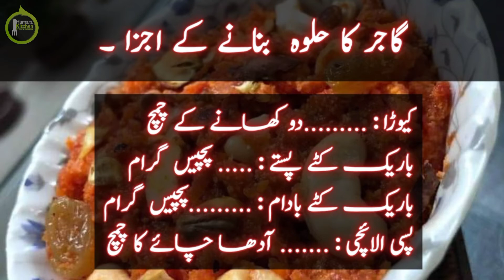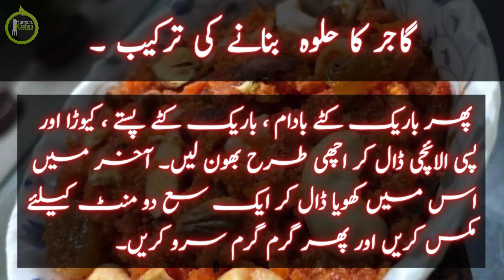Gajar Halwa Recipe By Food Fusion - Gajar Ka Halwa Recipe By Food Fusion - Eid Special Recipe 2021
Assalam O Aliakum:
My Name Is Altaf Ahmed ,I am here to share with you authentic traditional Pakistani,Indian and international recipes with all the tips and tricks. i am here to help people who love Pakistani & Indian food,Vegetarian & Non Vegetarian. i upload new recipes videos every week, Subscribe to my channel Pakistani Recipes on YouTube for new cooking recipe videos & keep watching.
If you love great food, new food ideas, authentic recipes and care to cook delicious food for your family and friends so here you'll find the best of my best recipes then SUBSCRIBE to ''Food Kitchen'' YouTube Channel.

GajarHalwaRecipe By Food Fusion - GajarKaHalwa Recipe By Food Fusion